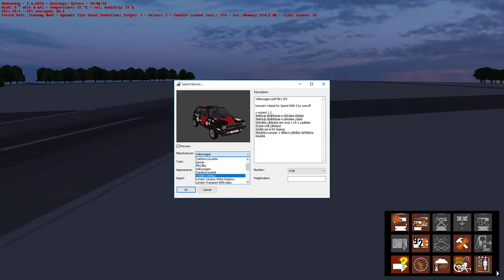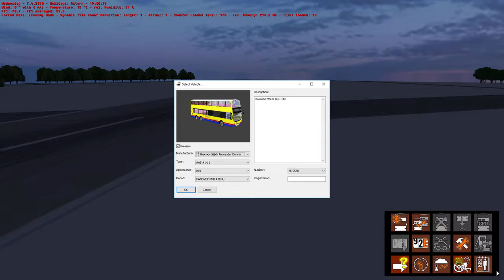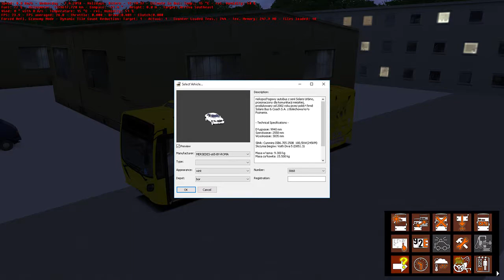Omsi 2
Welcome to a new series of me testing all the vehicles out on Omsi 2 using the top gear Test tack.

This map is not available anymore SO DON'T ASK FOR THE LINK BECAUSE I DON'T HAVE IT ANYMORE.

In this small video i test a fast car out and the E200